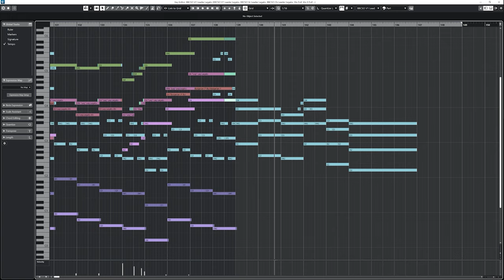Cinematic Orchestral Music mockup - LA Scoring Strings, Cinematic Studio Strings, BBCSO & more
Now on Spotify: Best of Unexplored 2 Original Soundtrack

Finally found some time to finish this song.
"Theme of Two"

Most of my tracks are created in Cubase, using mainly the following VST Libraries:

Modern Scoring Strings (MSS) • Audiobro
LA Scoring Strings (LASS) • Audiobro
Genesis Children's Choir • Audiobro

Jaeger (especially Hangar 4: vocals By Merethe Soltvedt) • Audio Imperia
Cerberus • Audio Imperia
Photosynthesis Vol. 1 "Sphere" • Audio Imperia
Photosynthesis Vol. 2 "Mystic" • Audio Imperia
Photosynthesis Vol. 3 "Embers" • Audio Imperia
Photosynthesis Vol. 4 "Realms" • Audio Imperia

BBC Symphony Orchestra Pro • Spitfire Audio